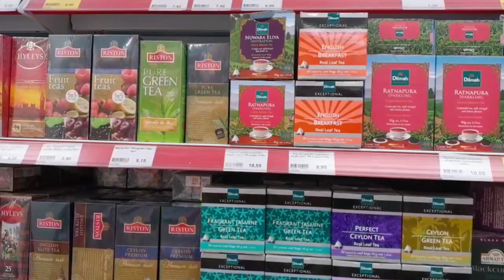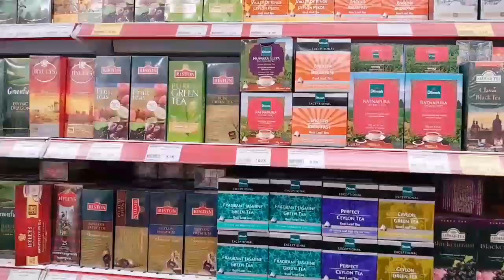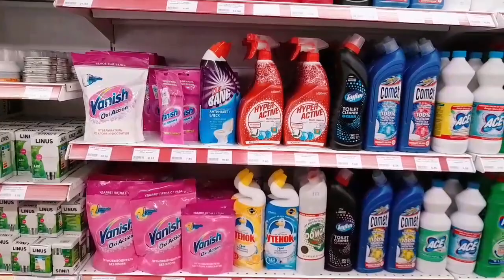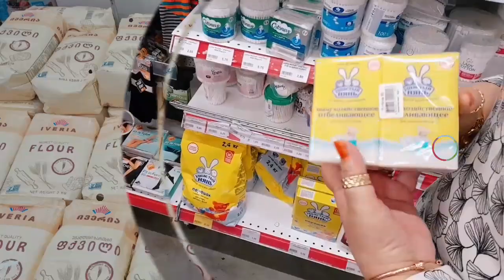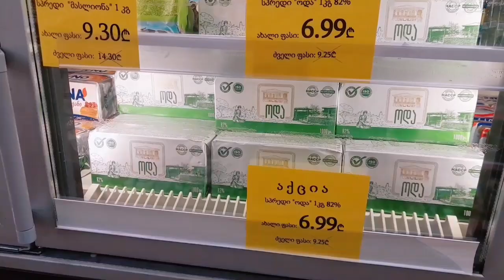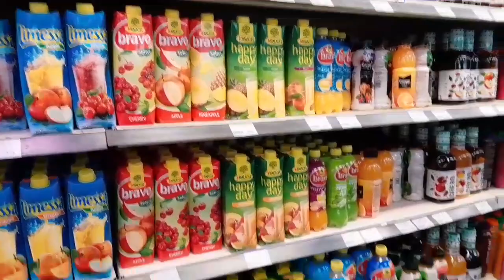Grocery Haul / Shopping 🛒 In The Grocery Store / Samgori Tbilisi Georgia 🇬🇪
What Is a Grocery Store? A grocery store is a retail store that primarily sells a general line of food, such as fruits, vegetables, meat, poultry, canned and frozen foods. Synonyms for grocery stores include supermarkets and food stores.